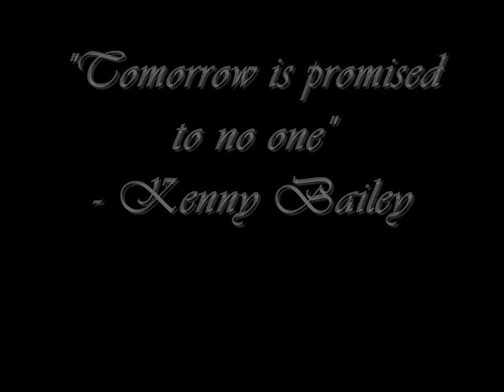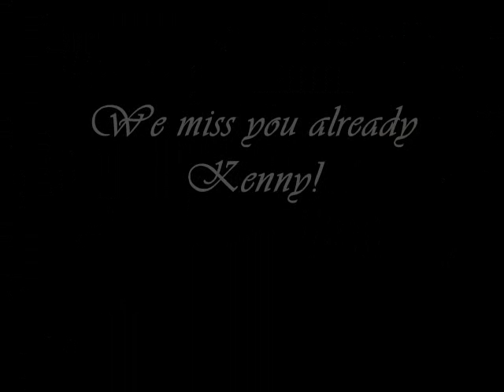Kenny Bailey Revised